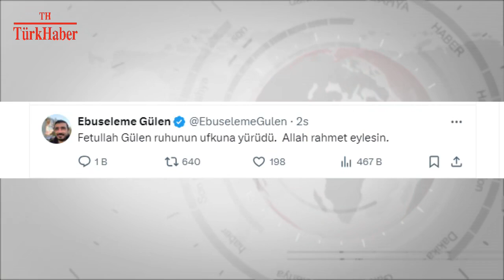FETÖ ELEBAŞI TERÖRİST GÜLEN ÖLDÜ